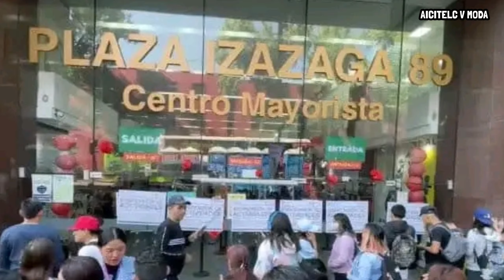CLAUSURAN IZAZAGA 89: LES CAYÓ LA LEY A LOS CHINOS, ASÍ ESTÁ LA SITUACIÓN